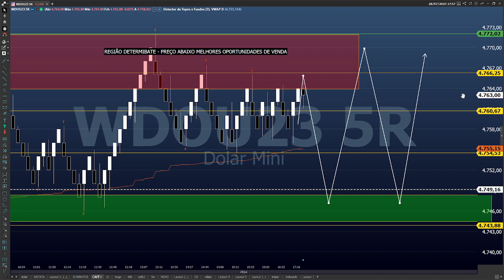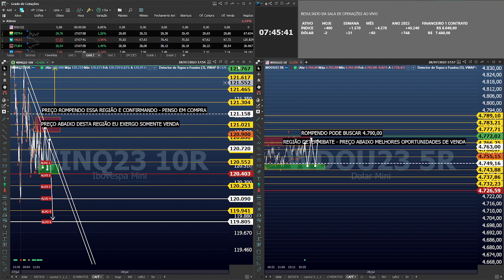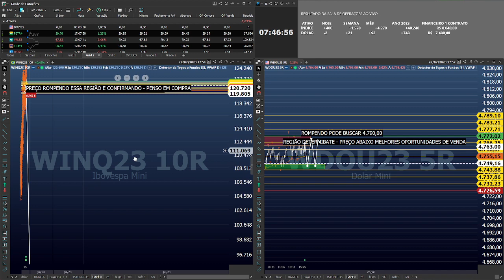CAFÉ COM TRADER - 31/07/23